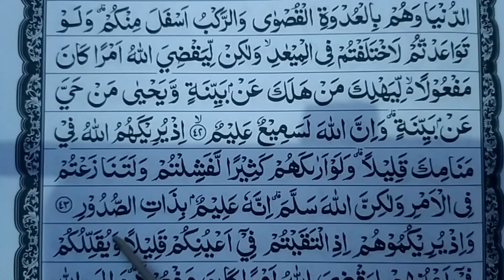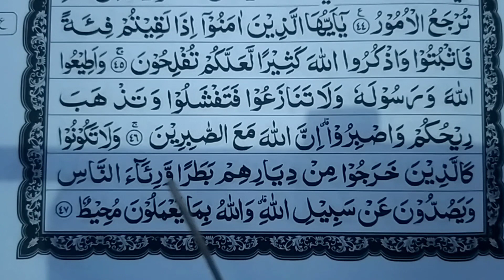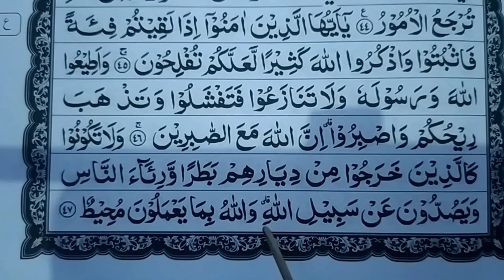Cara baca al quran supaya cepat lancar surah al anfal ayat 41-47